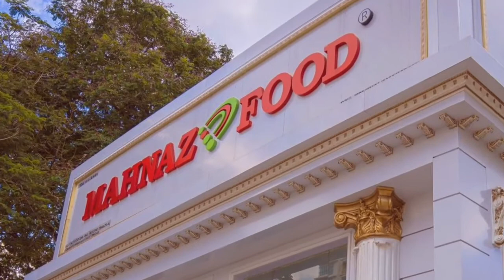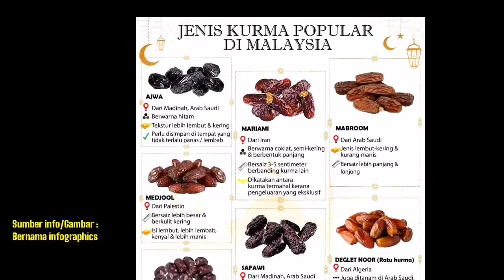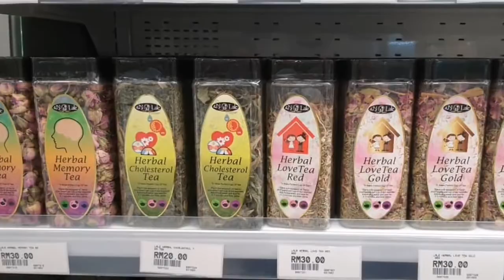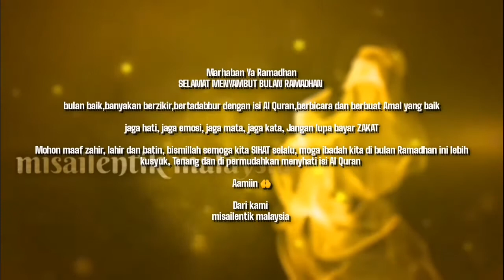lubuk kurma di jalan ampang kuala lumpur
Mahnaz Food Jalan Ampang Kuala Lumpur

Address: 2A, Jalan Ampang Hilir, Off, Jalan Ampang, Taman U Thant, 55000 Kuala Lumpur, Federal Territory of Kuala Lumpur

9 am to 7 pm
7 Days a Week

persiapan kami Ramadhan cari kurma..rupanya ada je dekat KLCC dengan rumah kami..nyum..nyum sedap mcm2 ada antranya kurma,buah tin,teh arab,madu,manisan resipi arab,minyak zaiton,roti pelbagai rasa dari timur tengah resipi dan banyak lagi..jom kunjungi di MAHNAZ FOOD..ajak keluarga semua borong kurma dan makanan arab..pasti AWESOME!

Thank you so much for Composer Mr. RAMOL. An awesome music Islamic.

Music Background we use & credit for composer :
SONG :
Prayer by Ramol
Track Info :
Title : Prayer
Composer: Ramol

SONG :
Isra' Mi'raj by Ramol
Track Info :
Title : Isra' Mi'raj
Composer : Ramol

SONG :
Islam Celebration Day by Ramol
Track Info :
Title : Islam Celebration Day
Composer : Ramol

SONG :
Track Info :
Title : I love Ramadan
Composer : Ramol